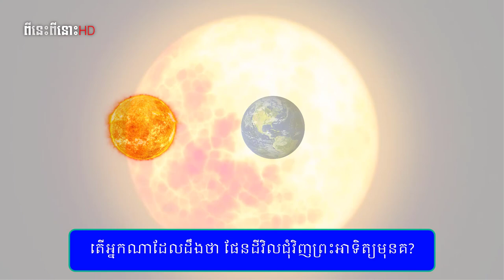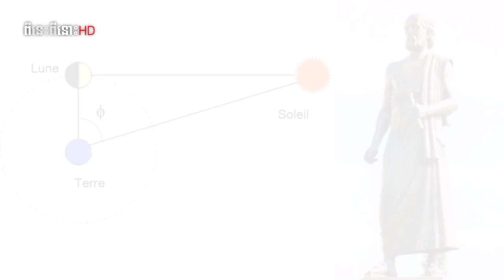តើអ្នកណាដែលដឹងថាផែនដីវិលជុំវិញព្រះអាទិត្យមុនគេ? || Who knew the earth revolved around the sun first?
ឆាណែលនេះបង្កើតឡើងសម្រាប់ 🎀
  ចែករំលែកចំណេះដឹងគ្រប់បែបបទ 🎀
  ▁ ▂ ▄  អគុណសម្រាប់ការគាំទ្រ ▄ ▂ ▁

░▒▓█ សូមបញ្ជាក់ █▓▒░
១.សូមបញ្ចេញមតិប្រកបដោយក្រមសីលធម៌!
២.យើងមិនឆ្លើយតបគ្រប់ការបញ្ចេញមតិនោះទេ!
៣.យើងខ្ញុំមិនមាននិន្នាការបក្សនយោបាយ
ខាងណានោះឡើយសូមជម្រាបទុកជាដំណឹង !
▁ ▂ ▄ សូមអគុណ-𝓣𝓗𝓐𝓝𝓚𝓢!▄ ▂ ▁

វីដេអូច្រើនទៀត:
 ░▒▓█អរគុណរាល់ការជួយឧបត្ថម្ភ!█▓▒░
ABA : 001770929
(Swift code for ABA : ABAAKHPP)
តន្ត្រី: Youtube Free Music
រូបភាព: From Google, Another..!

Related Keywords
ពីនេះពីនោះ HD
ពីនេះពីនោះ
ប្លែកៗ ពីនេះពីនោះ
ស្ដេចខ្មែរ
kompha seth
កុម្ផា​សេដ្ឋ
វិភាគប្រវត្តិសាស្ត្រ
សិលាចារឹកខ្មែរ
ប្រវត្តិសាស្ត្រខ្មែរ
ព្រះរាជាខ្មែរ
ព្រះក្រឹស្ណៈ
ចម្លាក់រឿង